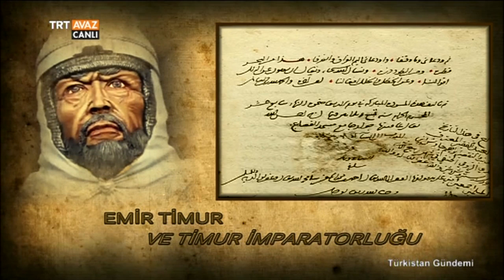Emir Timur ve Timur İmparatorluğu - Önemli Detaylar - Türkistan Gündemi - TRT Avaz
Dr. Fahri Solak'ın sunumuyla Türkistan Gündemi programımızın 9 Nisan 2016 tarihli yayınından alınan bir kesit izlemektesiniz. Programımızın tamamını izlemek için: